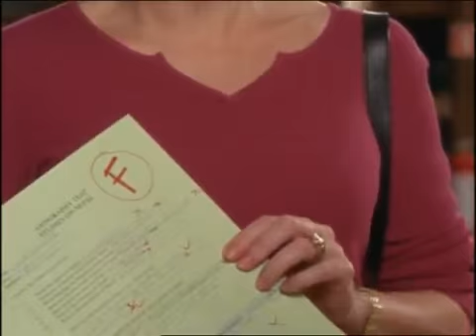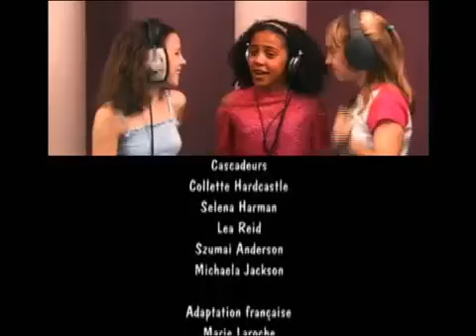Grand Galop S1 - EP9: Le pensionnat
Mon épisode préféré :)